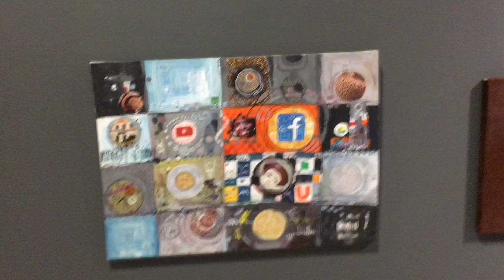Eyayu Genet at Qatar international art festival